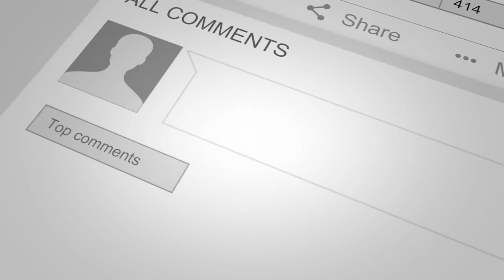The Jamiroquai Minute With JamiroFan2000 | Charity Auction For Jami EGTTM Vinyl White Label!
Hello Jamily!

RELATED LINKS:

"Omega Auctions UPDATE! | The White Label Auction in aid of The BRIT Trust | On May 5th 2021 | There Are 2 Copies Of The Jamiroquai 'Everybody's Going To The Moon' White Label Vinyl Available In This Upcoming Auction!" (Lot 55 Info Page):

"Omega Auctions UPDATE! | The White Label Auction in aid of The BRIT Trust | On May 5th 2021 | There Are 2 Copies Of The Jamiroquai 'Everybody's Going To The Moon' White Label Vinyl Available In This Upcoming Auction!" (Lot 56 Info Page):